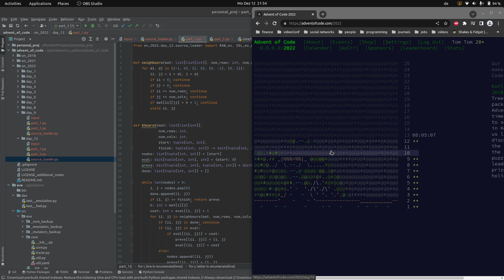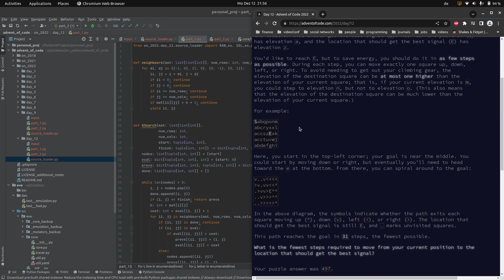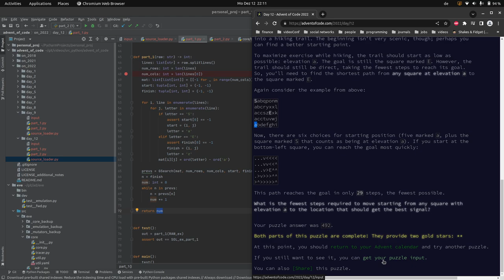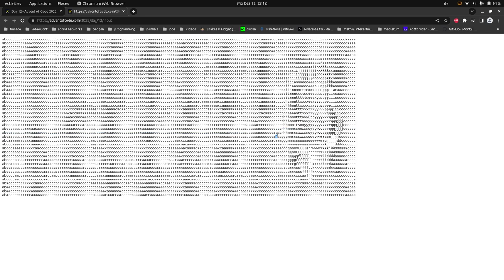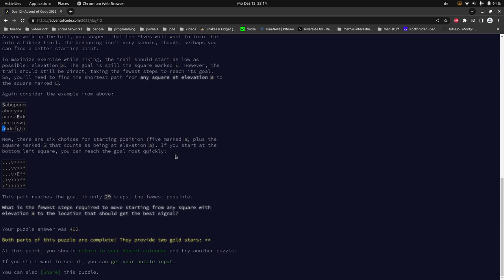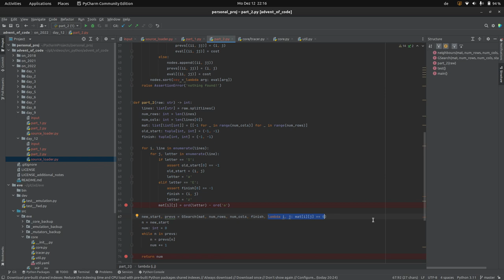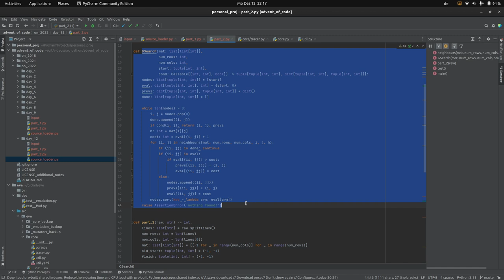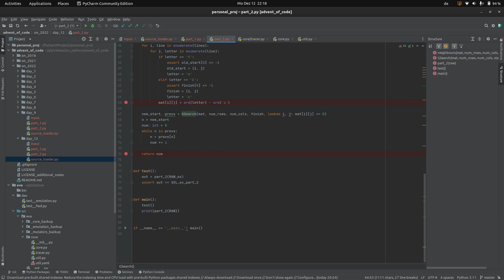[advent of code] - 12. Dezember 2022, deutsch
A* / Dijkstra - Algorithmus